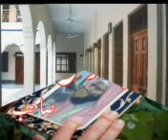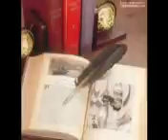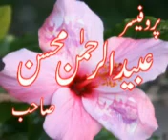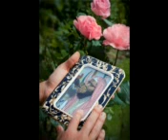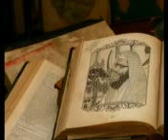Prof Ubaid ur Rehman Mohsin Shb Khutba Mushkilat Kiuon 16 09 2011 Complete